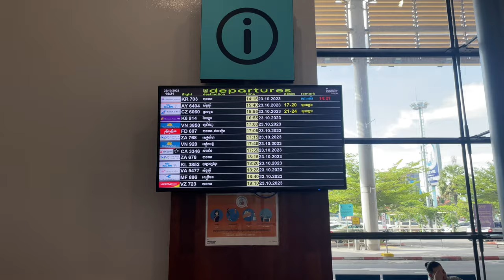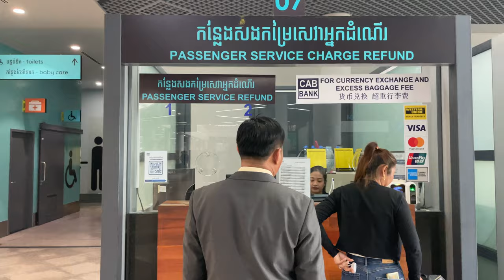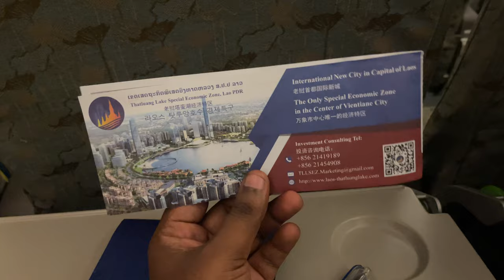Travelling To Most Underrated Country in the World |Cambodia to Laos First time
The Most Underrated Country in the World | LAOS,LAOS,Lao,travel,world travel,asia,se asia,hidden gem,brett conti,full time travel,digital nomad,backpack,cheapest country,The Most Perfect Country in The World,where to travel,best travel vlogger,brett conti laos,thailand,bali,how to travel laos,things to do in Laos,worth it,Vietnam,vaIn town, Vientiane has many small galleries and social enterprises that promote local communities and traditions. The Laos Textile Museum has informative displays and loom demonstrations to explain how silk and other textiles are produced. T'Shop Lai Gallery, an art gallery and boutique, is a great place to pick up coffee scrubs, organic shampoos with butterfly pea flower and lemongrass-laced creams crafted by local communities.

Vientiane is also a great value place to eat and drink. Overlooking a 19th century stupa, the That Dam Wine House serves Laotian and western dishes paired with an ample selection of French wines. Cage du Coq, a quirky French bistro, has a relaxed ambiance and comfort food — look out for duck confit, cassoulet and blue cheese spinach quiche with honey on the menu. It also serves brunch.

ng vieng laos,luang prabang laos